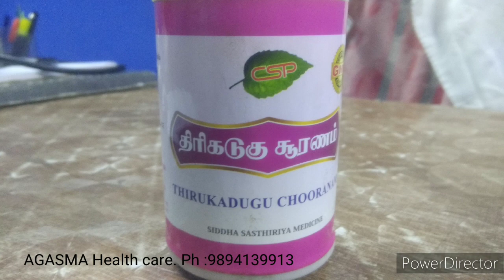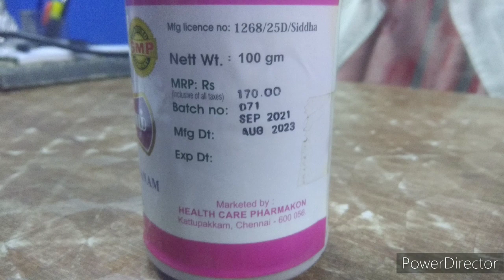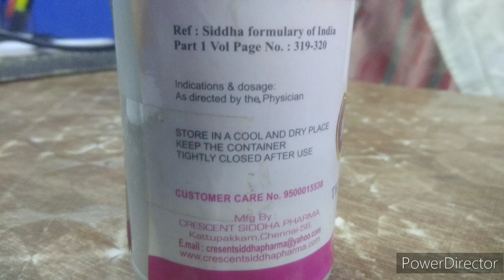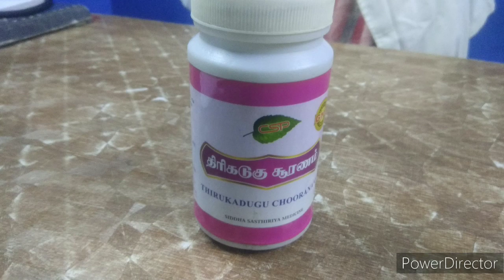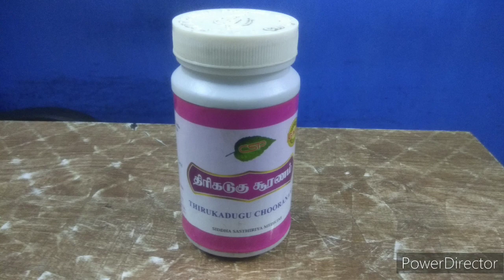திரிகடுகு சூரணம் பயன்கள் | Thirukadugu benefits in tamil, review, uses, dosage.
அகத்தியர் சித்த மருத்துவம்
         (Agathiyar siddha clinic)
          (AGASMA Health care )

Dr.R.SAMUNDEESWARI B.S.M.S.
எண்: 118, எஸ்.பி. கோயில் தெரு, ஆரணி பஸ் நிறுத்தம் அருகில், பொன்னேரி தாலுக்கா, திருவள்ளூர் மாவட்டம் , ஆரணி (Arani) - 601 101.

நண்பர்களே நம்மால் ஒருவர் பயன் அடைந்தாலும் அந்த இறைவனுக்கு நன்றி சொல்ல கடமை படுவோம்...
இதனை அனைவருக்கும் பகிருங்கள். இதனால் யாரவது ஒருவர் பயன் பெற்றாலும்  மகிழ்ச்சியே.. 🙏🙏🙏🙏